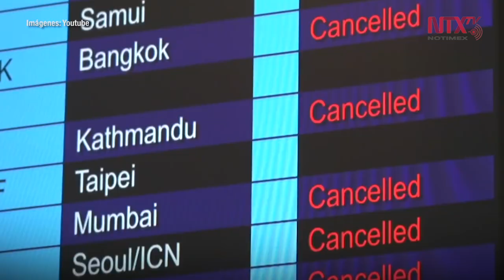Surcorea en alerta por posible ola de contagios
El Centro para el Control y la Prevención de Enfermedades de Corea del Sur advirtió sobre una posible ola de nuevos contagios de COVID-19, pese a la baja de reportes de la enfermedad y el relajamiento en las medidas de sana distancia.